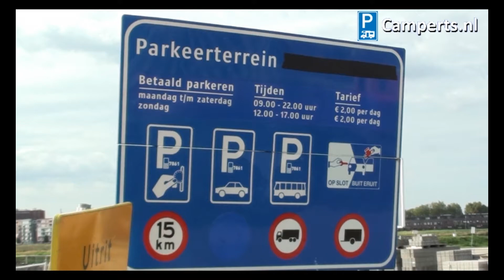Camperplaats Stadswerven, Dordrecht, Zuid Holland, Nederland (English subtitled)